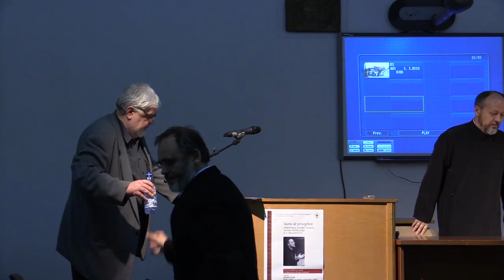(5) Andrei Pleșu - Pr. Andrei Scrima - Asceza întâlnirii și a dialogului (2015.05.14, FTOUB)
Follow-up: simpozion "Părintele Andrei Scrima: Asceza întâlnirii și a dialogului", cu Andrei Pleșu, Radu Găină, Pr. Gheorghe Holbea (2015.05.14, FTOUB)

Joi, 14 mai 2015, în amfiteatrul "Dumitru Stăniloae" al Facultăţii de Teologie Ortodoxă "Justinian Patriarhul" din București, a avut loc simpozionul cu tema "Părintele Andrei Scrima: Asceza întâlnirii și a dialogului".

Au vorbit: Andrei Pleșu, Radu Găină, Pr. Gheorghe Holbea.

Evenimentul a fost organizat de Pr. Conf. Dr. Gheorghe Holbea, prodecanul Facultăţii de Teologie Ortodoxă din Bucureşti.

Mai jos, video și fotografii de la eveniment.